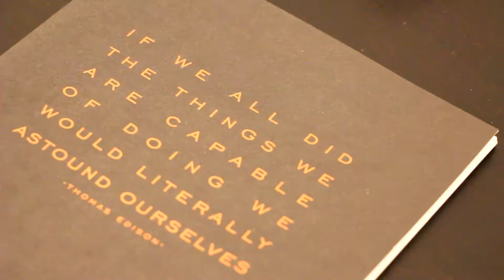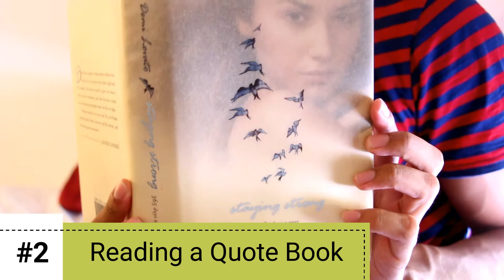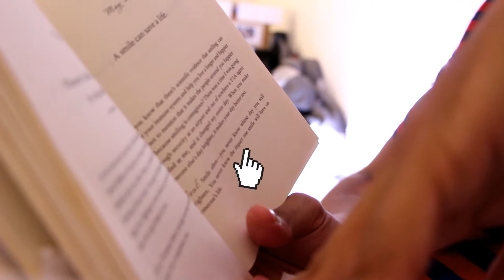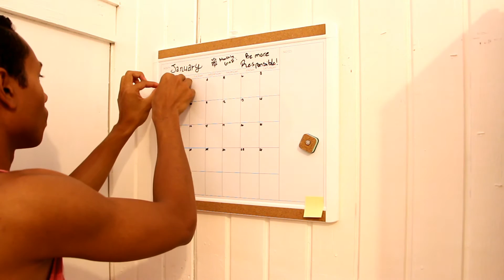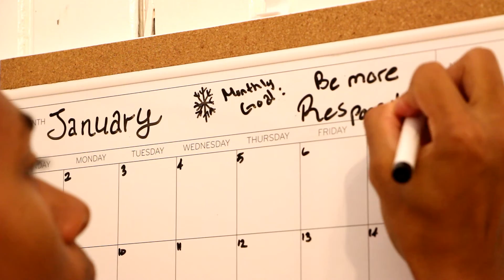4 Productive Ways to Start The New Year